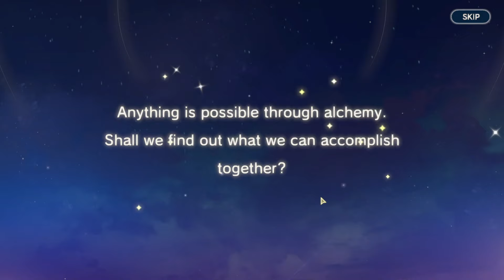Finally a new Crit supporter is here! Wilbell best girl~ | Atelier Resleriana Global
aaaaaaaaa

00:00 intro
02:05 memoria
02:35 roman
07:21 wilbell
14:18 pulls